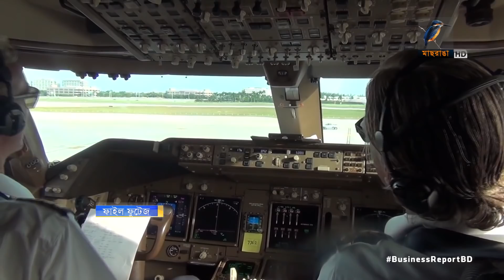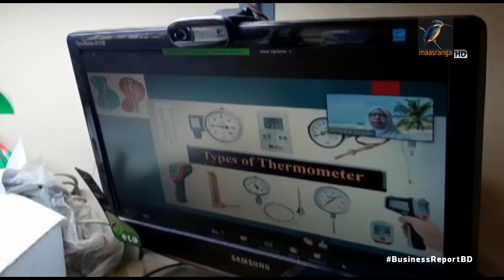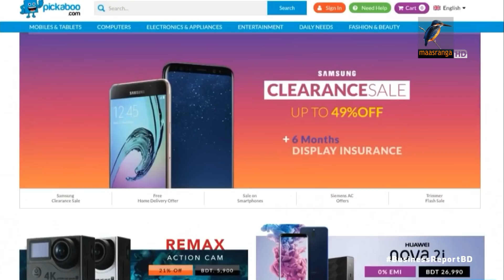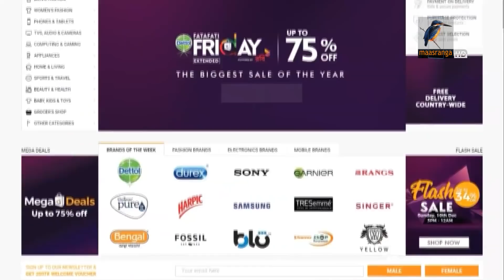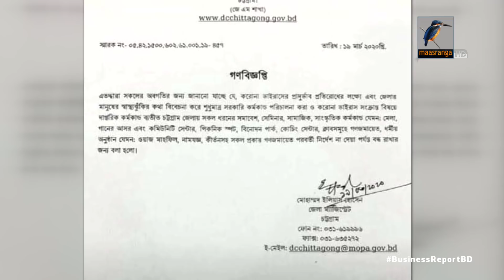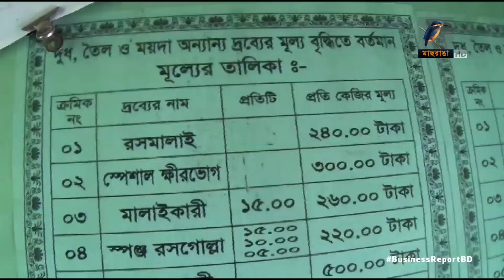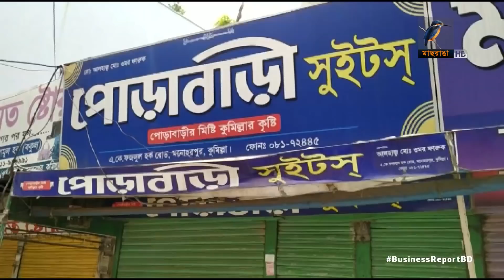বিজনেস রিপোর্ট, ১৭ মে, ২০২০ | Bangla Business News | Business Report 2020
১. সামাজিক দুরত্ব মেনে ফ্লাইট চালু করা হলে অভ্যন্তরীণ রুটে যাত্রী পরিবহন সক্ষমতা কমবে ৫০ ভাগ, ক্ষতি পোষাতে টিকিটের দাম বাড়ানোর চিন্তা...
২. লকডাউনে দেশে ব্রডব্যান্ড ইন্টারনেটের ব্যবহার বাড়ছে দ্রুত, মার্চ মাসেই ব্যবহারকারী বেড়েছে ৪১ ভাগ...
৩. মার্কিন রিটেইল স্টোর জেসি পেনির দেউলিয়া হবার শংকায় চিন্তার ভাজ তৈরি পোশাক রপ্তানিকারকদের ...

Camera: Mostafizur RAhman Tuhin, Bacchu Mridha, Mizanur Rahman.
Editing: Mahbub Alam Shohag.
Graphics: Debashis Roy.
Post Production: Mahafujul Hasan Sajib.
Producer: Emdadul Jahid.
Channel: Maasranga Television.